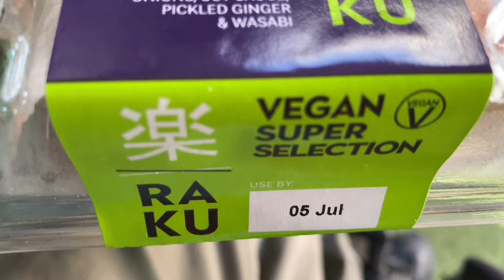Vegan Sushi vegan sushi rubbish 🚐☕️☕️👍🏼🏴󠁧󠁢󠁥󠁮󠁧󠁿🌈🙏🏼💙❤️💙❤️